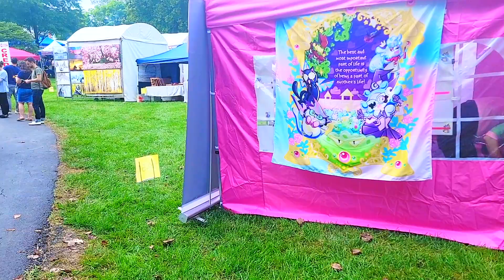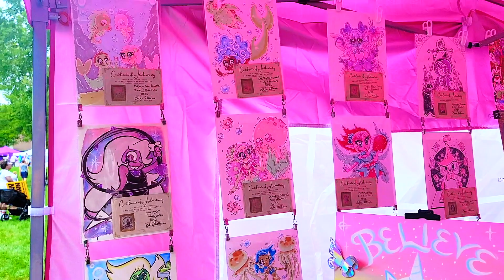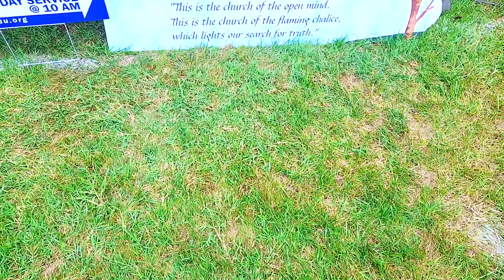✨Studio Vlog: My Magical, Colorful, Kawaii Art Booth for Burke Centre Festival (Art Tent)✨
Hello, my Stars! Welcome to my Studio Vlog series, where I share my life with y'all and we catch like old friends!

0:00 Intro
1:02 Burke Centre Festival
1:50 Art Tent
3:45 Festival Storytime
5:35 Final Thoughts
9:10 Engagement Announcement

Follow the magic!